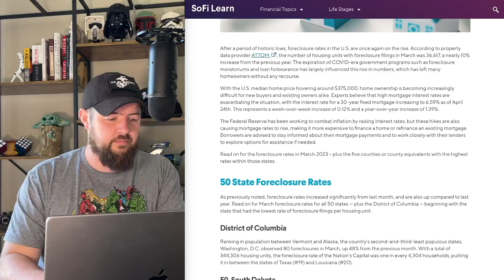Is Dave Ramsey's House Buying Plan Ruining Your Financial Peace?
Dave Ramsey's plan for buying a house will damage your financial peace plan. He wants you to do everything backwards.